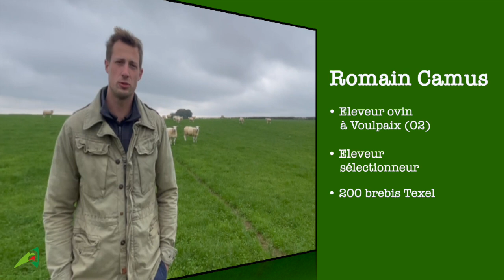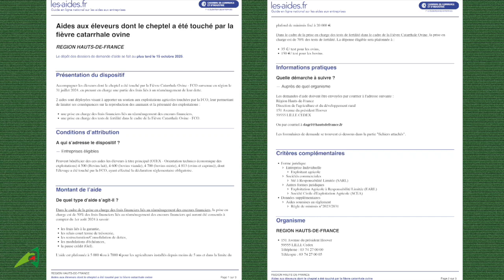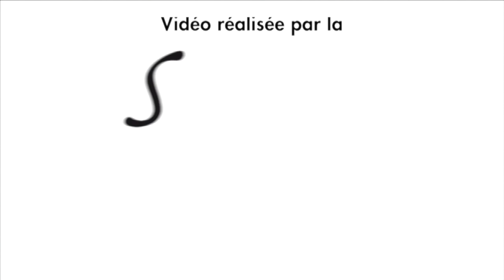Nos conseils en élevage - Testage des mâles reproducteurs en élevage - OVINS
Théo vous présente une nouvelle vidéo sur le thème du testage des mâles reproducteurs en élevage.
Avec le témoignage de Romain CAMUS, éleveur ovin à Voulpaix, qui vous présente ses solutions suite au testage de ses béliers.